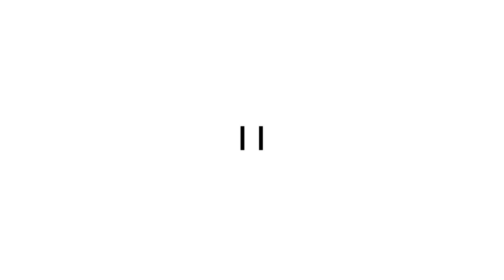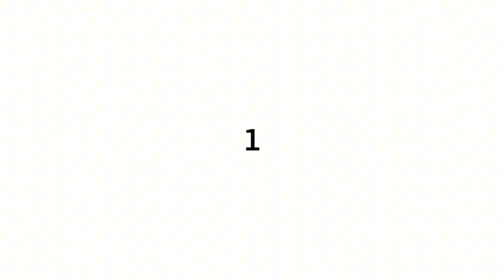Creepy Chemicals You Touch Every Single Day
00:00 The Toxic Pillow Problem
00:44 The Soap That Lies
01:30 The Perfume Illusion
02:08 The Cursed Coffee Cup
02:47 The Nail Polish Nightmare
03:20 The Shampoo Paradox
03:59 The Sweet Poison in Your Soda
04:47 The Deadly Glow of Convenience
05:41 The Dust You Breathe, The Dust You Are
06:25 The Invisible Ink of Modern Life
07:12 The Plastic Hormone Party
08:19 The Scent of Slow Poison